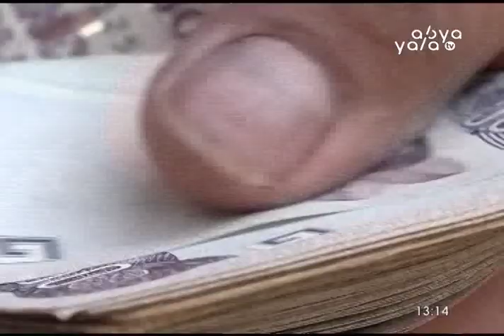Ministro Guillén: Pago del doble aguinaldo no generará presión inflacionaria en el país